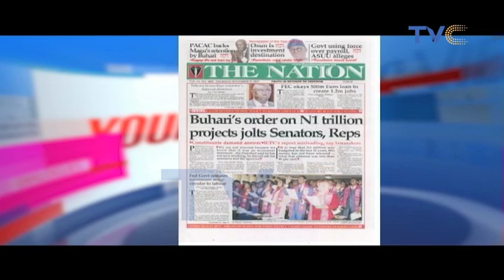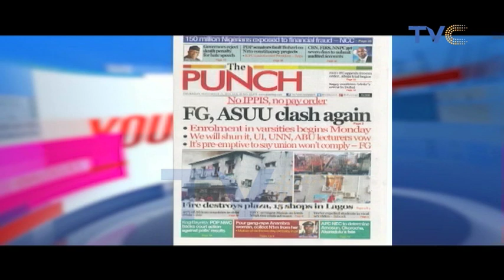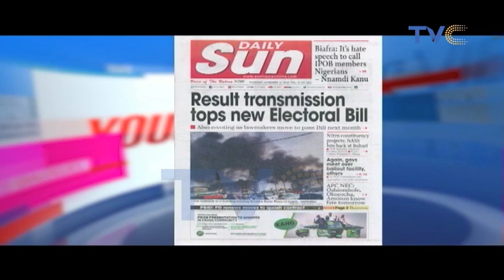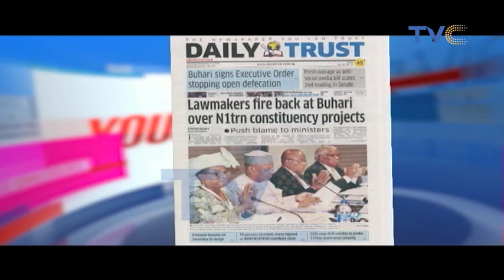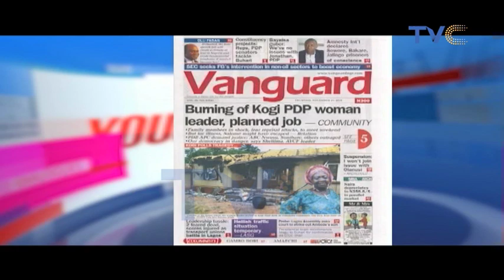Babcock Sex Tape: If You Can't Practice Abstinence, Practice Safe Sex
Your View, November 21, 2019 (Full show)

The LagosTraffic situation has become too worrisome. It's high time we discussed this matter and draw the attention of govt officials to the predicament of Lagosians.

Also, we understand that young children in a religious institution ought to abstain from sex and practice moral uprightness, but was it okay that the school authorities expelled the girl despite the fact that the act didn't happen within the school premises?